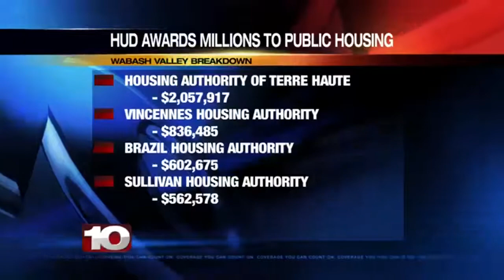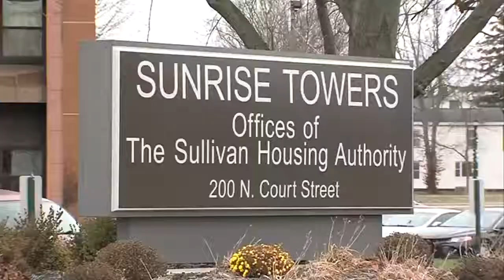HUD awards $35 million to public housing in Indiana; Nearly $5 million coming to the Wabash Valley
A jolt of funding is making its way to public housing authorities in the Wabash Valley. This week, the U.S. Department of Housing and Urban Development awarded over $2.7 billion across America for public housing authorities.